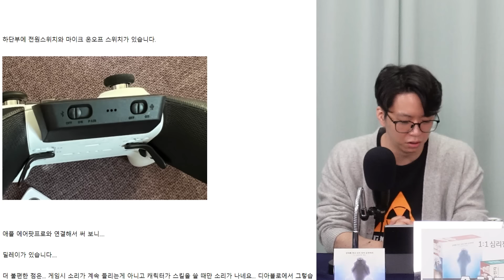세이브 파일 1개만 쓴다 vs 여러 개 쓴다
한 주의 마무리는 주간발굴단
출연 : 출장맨, 클라크, 노피디

00:00 주간발굴단
04:41 광고- 보드게임 승천자
06:45 세이브 파일, 1개만 쓴다 vs 여러 개 쓴다
25:49 소니, 신형 휴대용 게임기 루머
37:34 실망했던 각종 게임 주변기기 구매 경험

⭐️광고업체 소개 : 보드게임 승천자
치열한 눈치싸움과 심리전을 좋아하는 게이머에게 추천!
간단한 구성으로 깊이감 있는 플레이가 가능한 카드형 보드게임

여러분의 시청과 후원으로 영상을 만들고 있습니다.